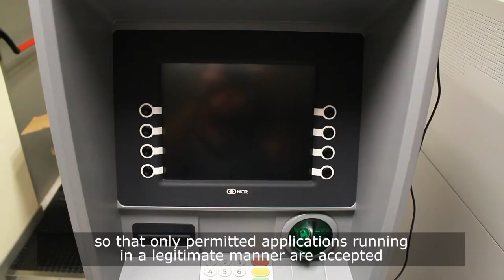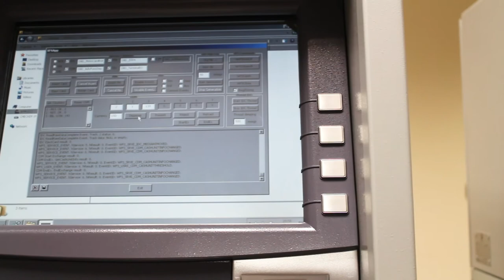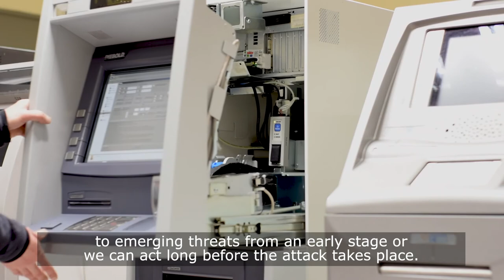What is Checker ATM Security? (GMV)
Checker ATM Security, cybersecurity product specifically designed for financial self-service networks. Checker will help you protect your ATMs from logical fraud while meeting applicable PCI-DSS requirements quickly and effectively, even for unsupported versions of the ATM Operating System.